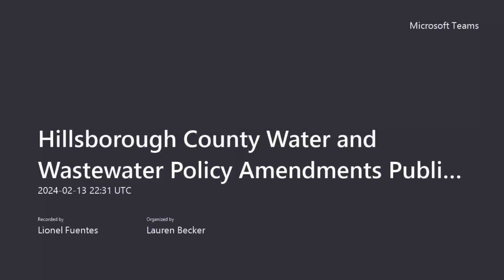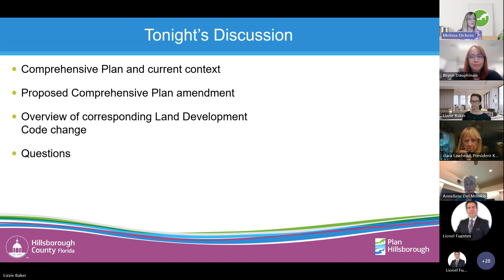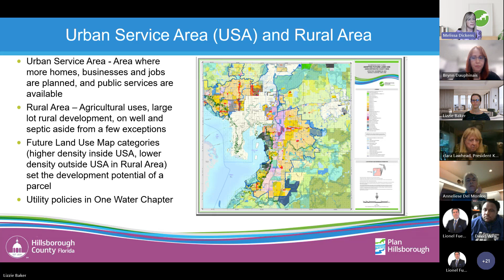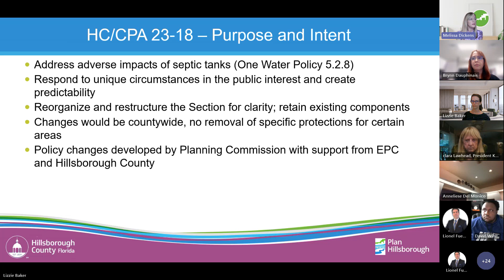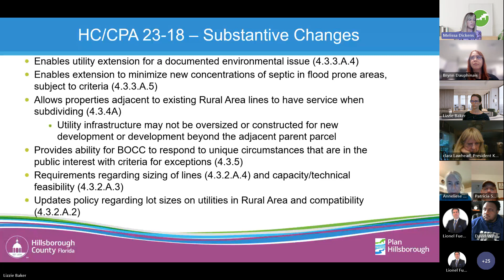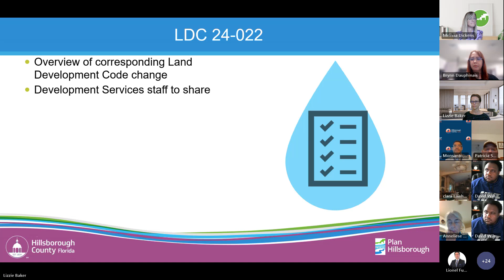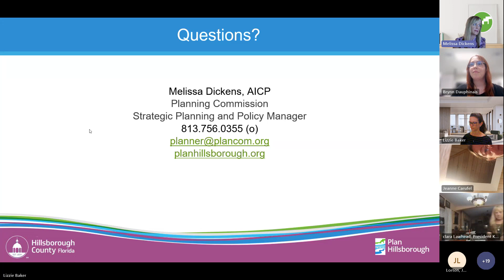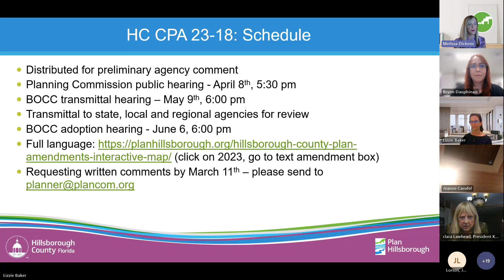Hillsborough County Water and Wastewater Policy Amendments Public Meeting – 02.13.24